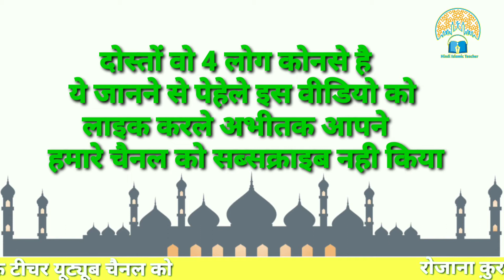ये 4 लोग दुनिया में जन्नती हैं - Hazrat _ali_ ne farmaya - naik aur achhe logo ki pehchan kiya h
आज की वीडियो में हम सीखेंग

अल्लाह आपको खुश रखे
अमीन
अल्लाहुम्मा अमीन

अल्लाह हाफ़िज़